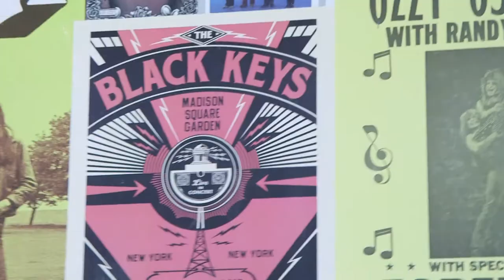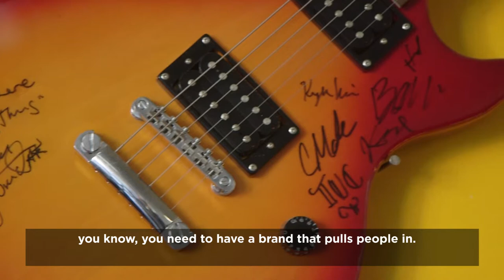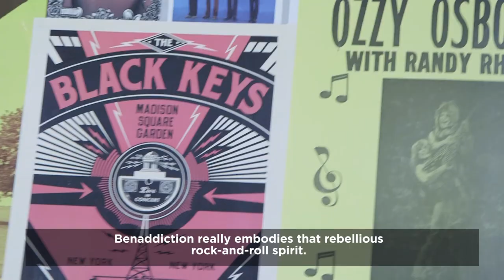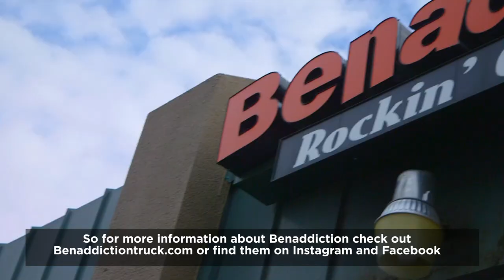Fresno Flavor: Benaddiction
Another Fresno Flavor is here!

In this episode, host Jason Farris​ gets up early and heads to northwest Fresno for some breakfast. Benaddiction might not look like your typical restaurant serving Eggs Benedict—and that's a good thing.

With locally sourced ingredients, huge, delicious portions, and rock and roll blasting from its speakers, Benaddiction is turning breakfast on its ear.

Watch as Jason takes down the "Alive," a vegetarian dish inspired by Pearl Jam's Eddie Vedder, and chats with chef and owner James Caples about his unique take on breakfast.